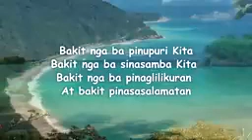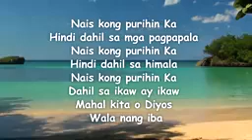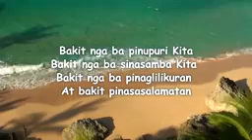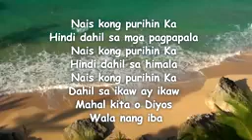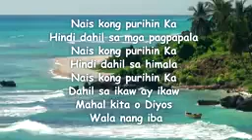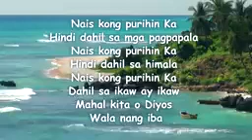Bakit Nga Ba [Lyrics] - Lyrics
Mga Papuring Awitin

Credits: Faith Music